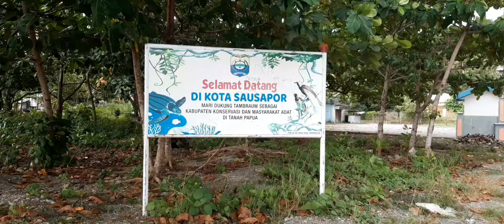Kegiatan sore di Pelabuhan SAUSAPOR,TAMBRAUW,PAPUA BARAT.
Pelabuhan laut sausapor adalah pelabuhan yg ada di distrik Sausapor,Kab:Tambrauw,Prov:Papua barat.
     Seperti biasa,setiap sore pelabuhan ini di manpaatkan oleh warga untuk memancing walau sebagian hanya menyalurkan hobbi.